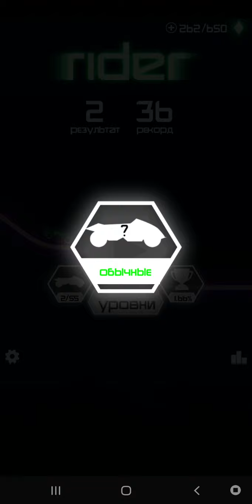Im arajin videon nor kanalum